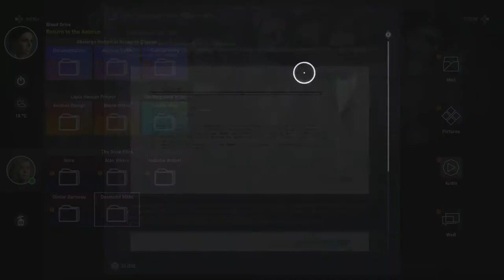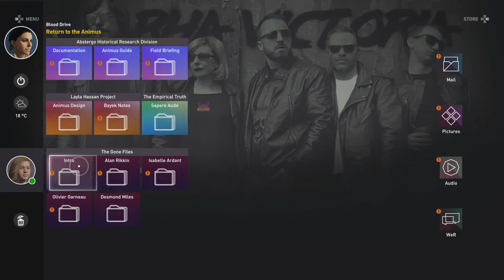Assassin's Creed Origins: Layla Hassan First Gameplay and Desmond Miles Easter Egg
first appearance of Layla Hassan, descendant of Bayek in this game